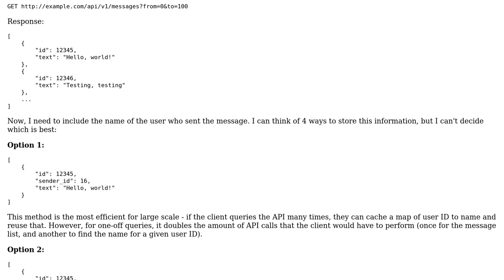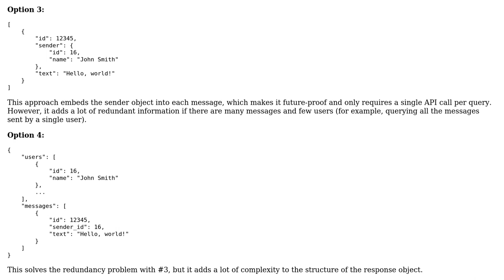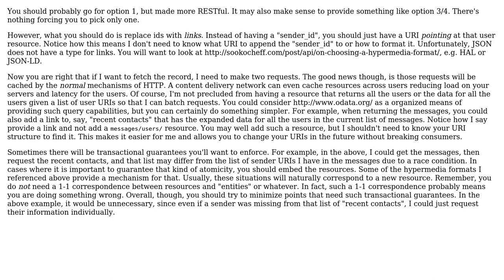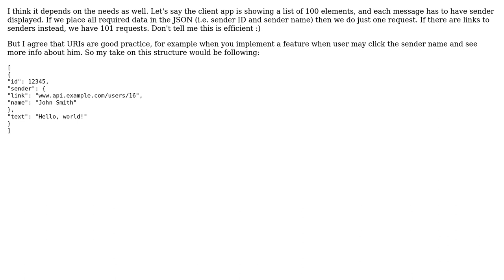Software Engineering: Whether to embed linked resources in REST API (2 Solutions!!)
Software Engineering: Whether to embed linked resources in REST API

With thanks & praise to God, and with thanks to the many people who have made this project possible! | Content (except music & images) licensed under CC BY-SA | Music | Images & others | With thanks to user Kamil user Derek Elkins left SE user Andrew Sun and the Stack Exchange Network Trademarks are property of their respective owners. You are responsible for your own actions.